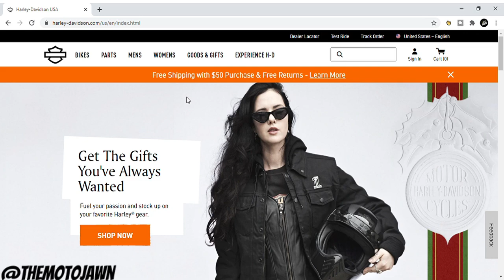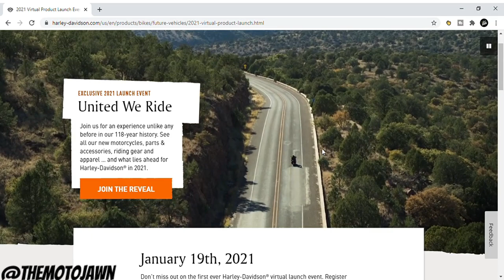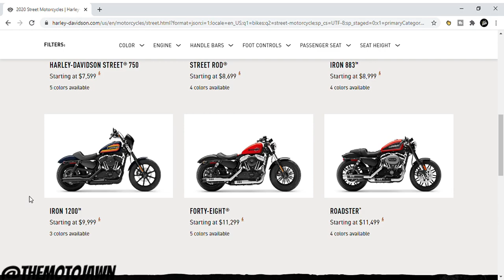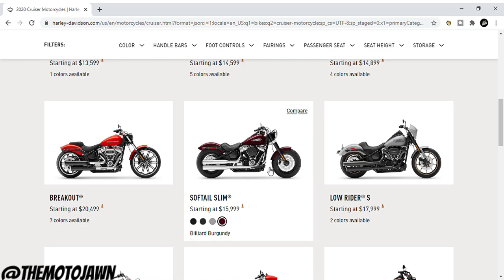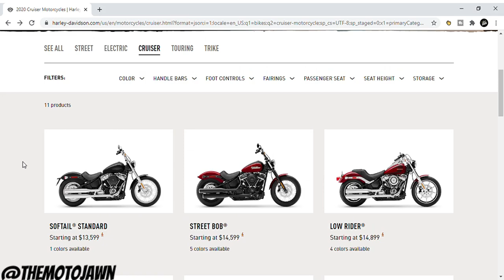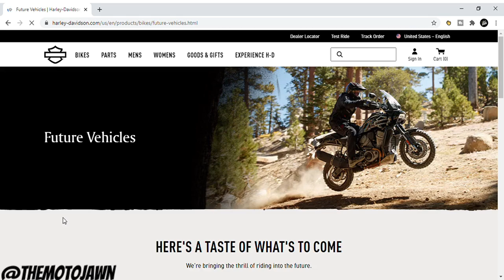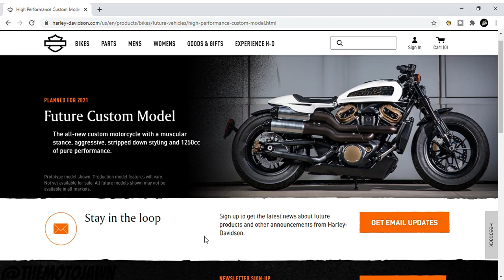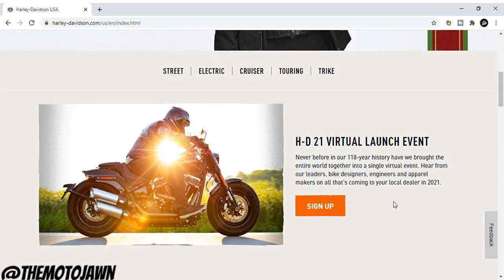Did Harley Davidson RUIN this event?? - What's going on with 2021 Model Year!?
What is going on with the Harley Davidson 2021 Model Year Launch Event? They created a lot of hype for this event and then just went and released most of the bikes to the dealers anyways? Did they make a mistake by doing this? What new will they even show at the event. We will discuss what to expect for the event and take a look at the Harley Website for what we might be expecting in 2021.